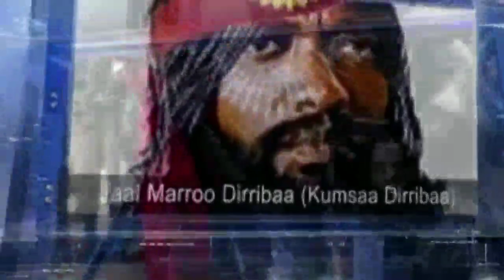ODUU Ammee News Olmaa Oromiyaa17/ 2/2023